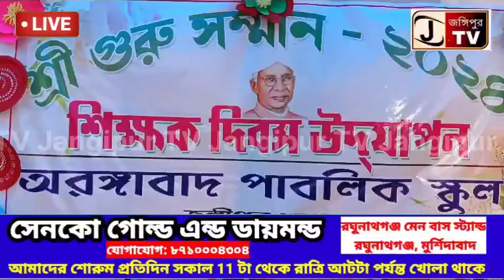অরঙ্গবাদ পাবলিক স্কুল জঙ্গিপুর শাখার জাকির হোসেন বিএড কলেজের উদ্যোগে